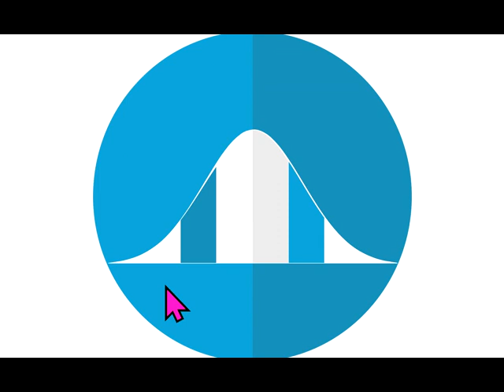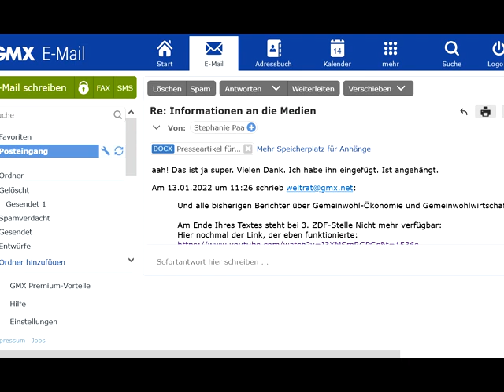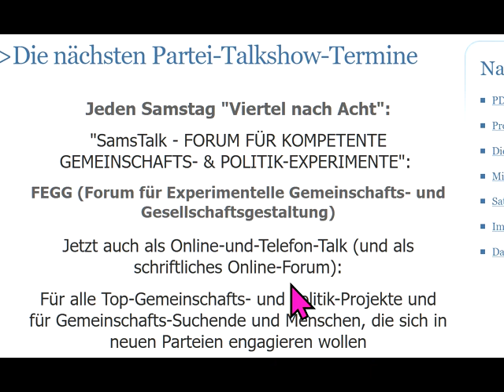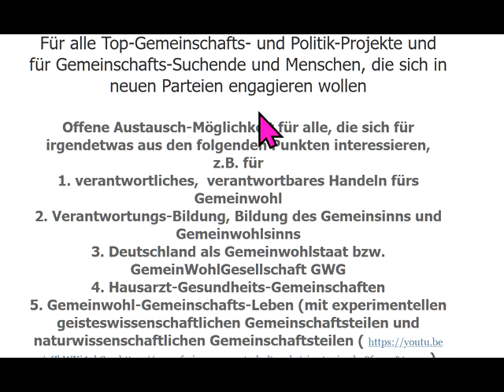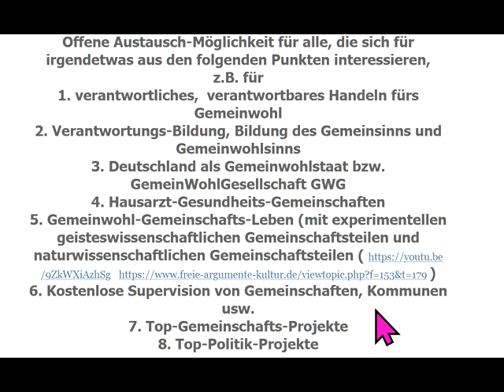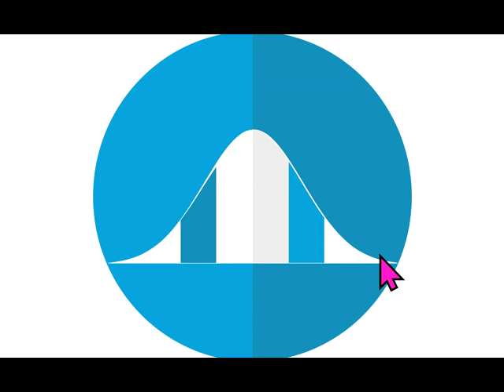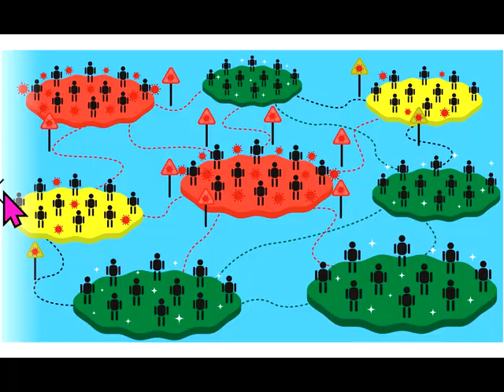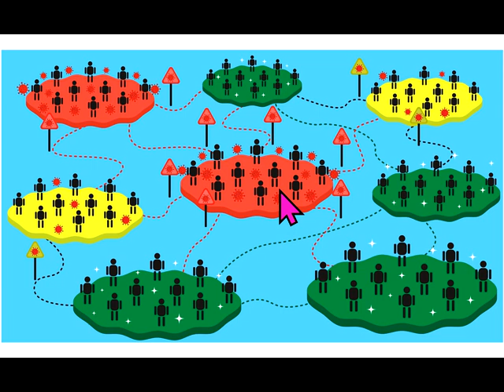Erstmals DIE WAHRHEIT über Homosexualität Bisexualität Polyamorie Gruppenehe und ihre Unterdrückung